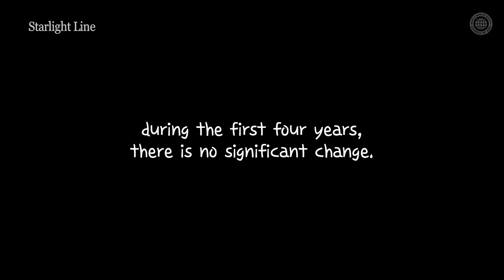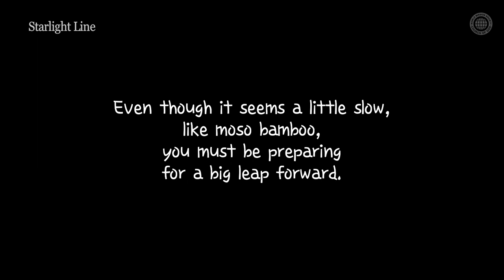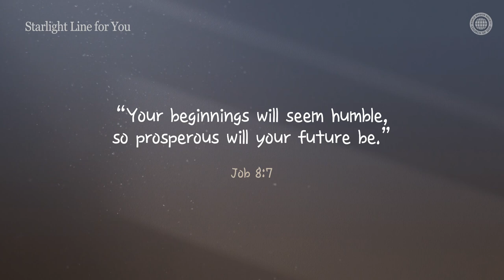To You Who Lay out a Big Picture | WMSCOG, Church of God, Ahnsahnghong, God the Mother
[Stars in the Desert] Starlight Line, “Like Moso Bamboo,” has been created by the Church of God.
It contains a Bible verse and short a story that will give strength to you who lay out a big picture.
No matter how hard we try, if there is no result, everyone feels discouraged.
However, do not be discouraged.
Even though it may seem a little slow, like moso bamboo, you must be preparing for a big leap forward.
The Bible verse in this video is Job 8:7.
“Your beginnings will seem humble, so prosperous will your future be.”

The texts, pictures, and videos were produced by the Church of God Publishing Mission Center, and the background music was composed and arranged based on a New Song by the Church of God New Song Mission Center.

This virtual content has been created by the Church of God as part of its cultural mission to comfort weary people in modern society and promote love inside our families.
Hand-drawn musical essays on everyday life and Bible verses are uploaded on this channel.